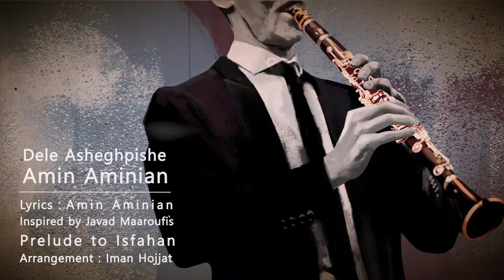Amin Aminian Dele Ashegh Pishe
موزیک ویدیوی بسیار زیبای امین امینیان به نام دل عاشق پیشه